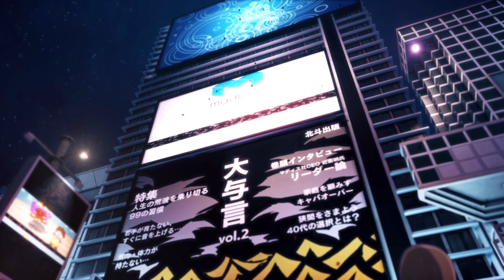Persona 5 Strikers - Part 29 - Shadow Akira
Hello everyone and welcome to my English walkthrough/ let's play of Persona 5 Strikers for the PlayStation 5 and today, we steal Akira Konoe's Heart but things don't go as planned